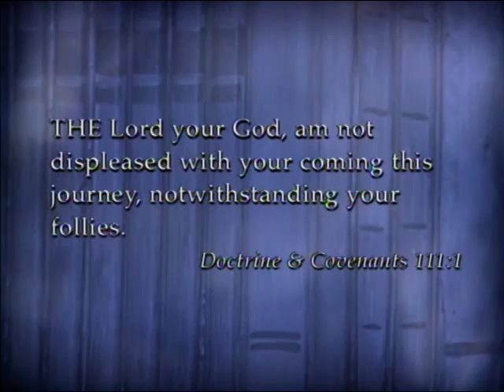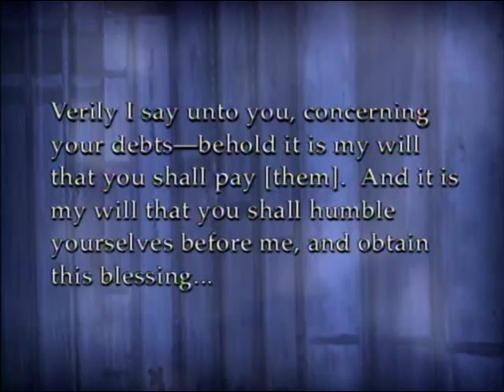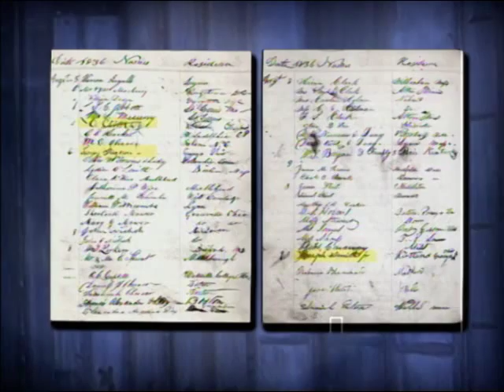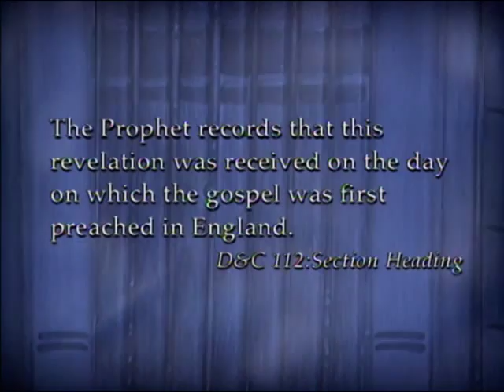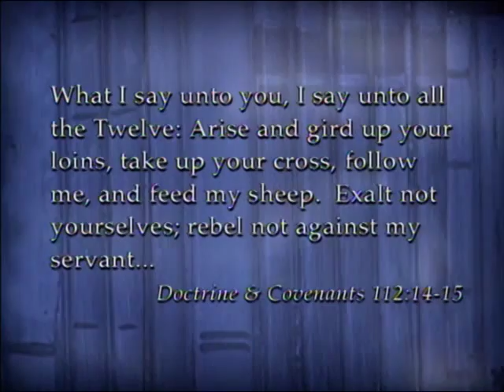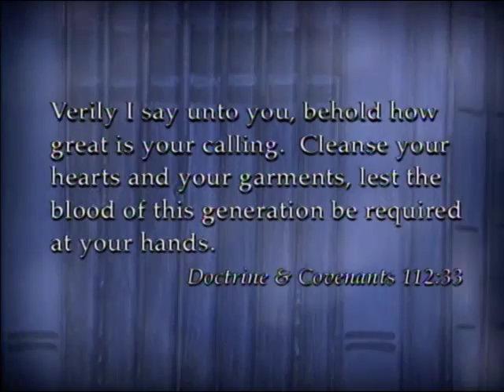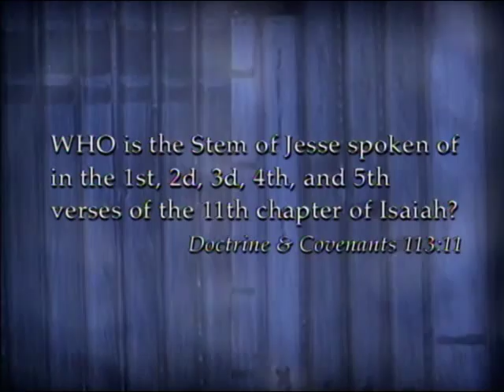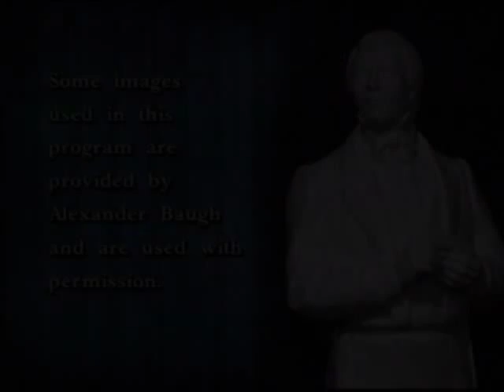More Treasures Than One D&C 111-113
More Treasures Than One
Originally aired: 4/12/2004
D&C 111-113

Presenters: Matthew Richardson, Alexander Baugh, Jerry Perkins, Craig Ostler